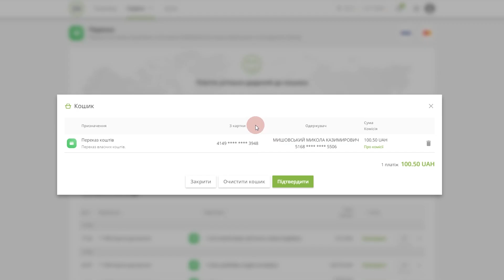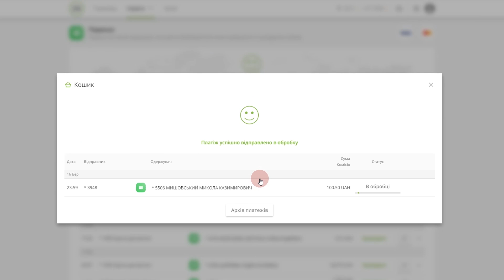Малим хлопцем часто «відправляв Месу» вдома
З нагоди Року Покликання, який триває у Римо-Католицькій Церкві в Україні, пропонуємо серію свідчень від духовенства та богопосвячених осіб про покликання.
Про своє покликання розповідає вихователь Вищої духовної семінарії Святого Духа отець Ярослав Пяста.